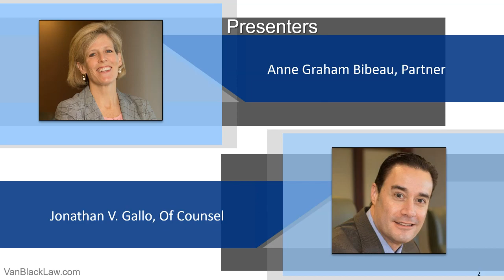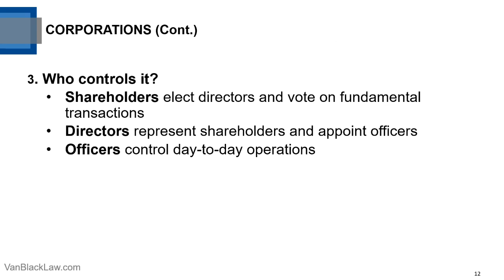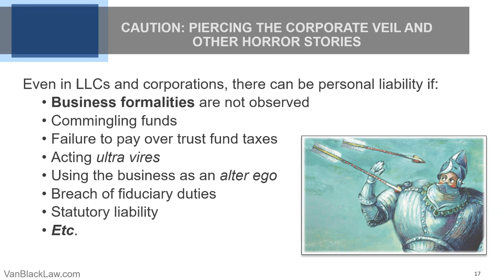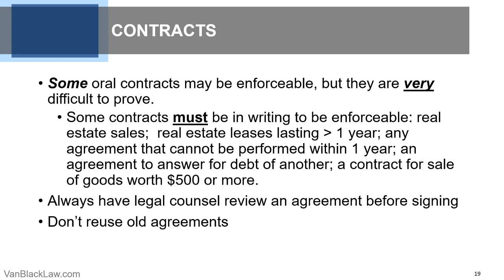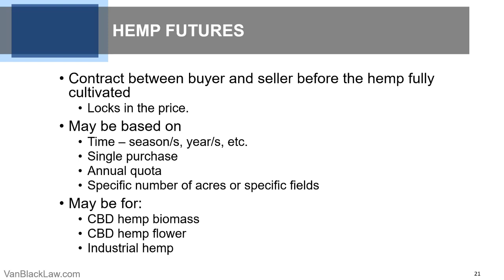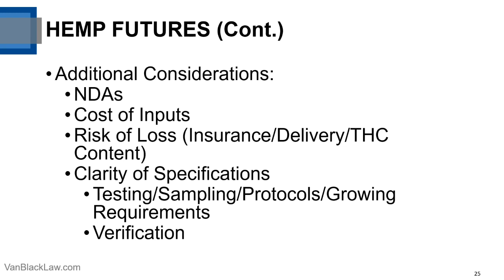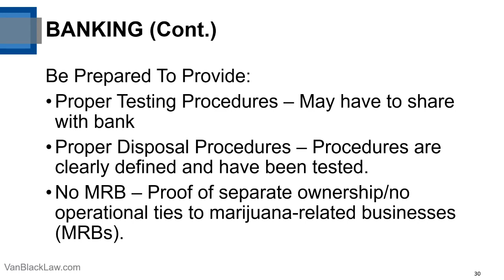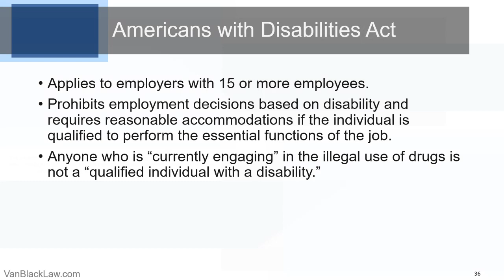Legal Ways to Help You Grow Webinar - Part 2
Presenters:
Anne G. Bibeau, Esq.
Jonathan V. Gallo, Esq.

This two-part webinar is intended for hemp growers, processors, dealers, analytical laboratories, and retailers interested in the following topics: business considerations for the hemp industry & latest developments.